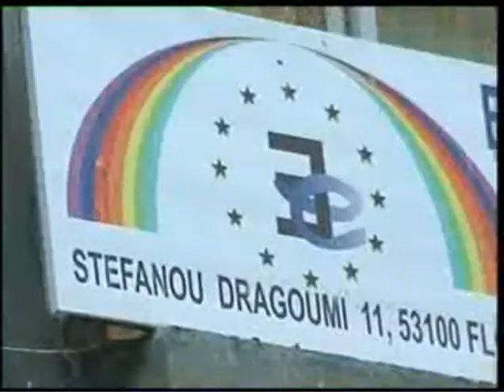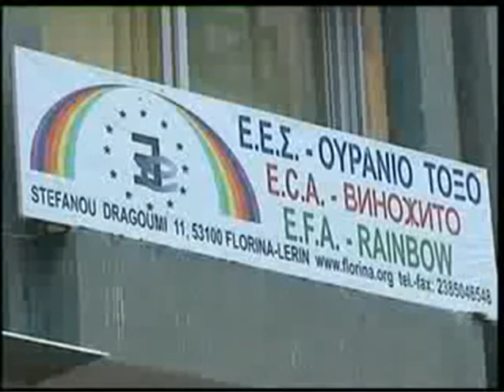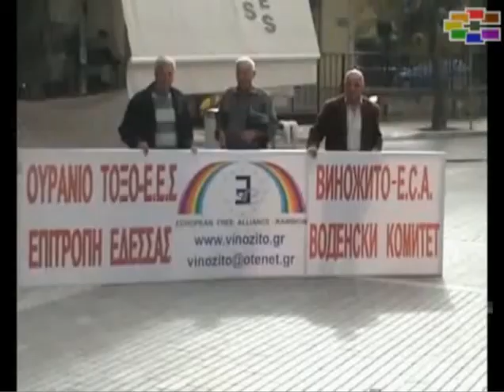Greek journalists went to jail for denigration of Vinozhito activists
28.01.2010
Two Greek journalists went to jail because of denigration and spreading propaganda against the activists of the Rainbow party, the Macedonian ethnic minority political party.

The court in Salonica sentenced the Director and journalist Dimitris Kapselis Coconut Telemahos to 5 months imprisonment and three years of probation.

In a Greek state radio, the two journalists have called the Rainbow activists "agents of Skopje, separatists and anti-Greek mercenaries".

The complaint was filed by Pavlos Voskopoulos, member of the Macedonian minority party Vinozhito - Rainbow party.